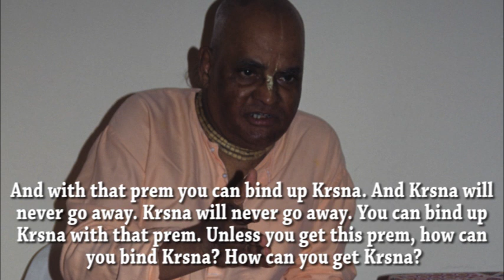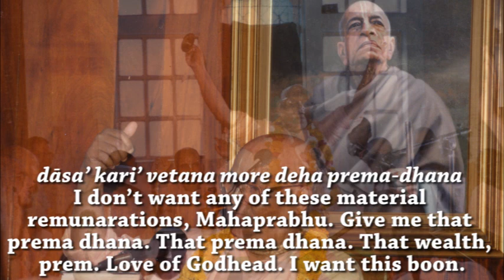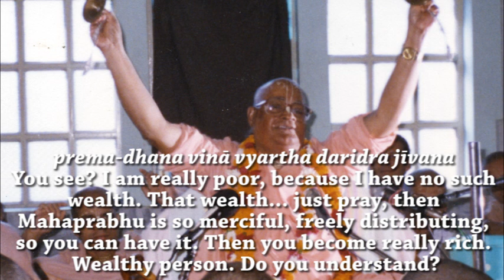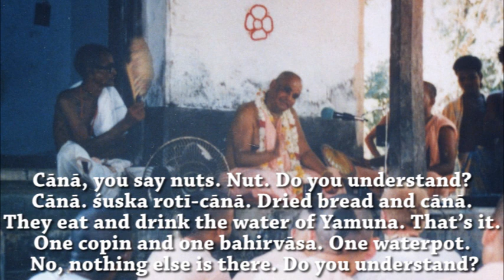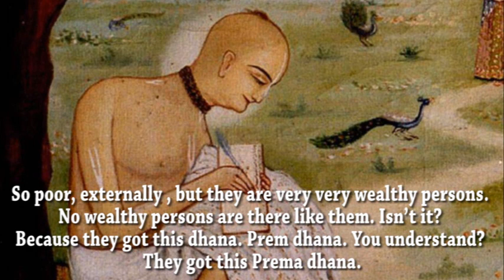Are you Rich or Poor?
Sri Srimad Gour Govinda Swami Maharaja explains that the real wealth is to get Krishna Prema.